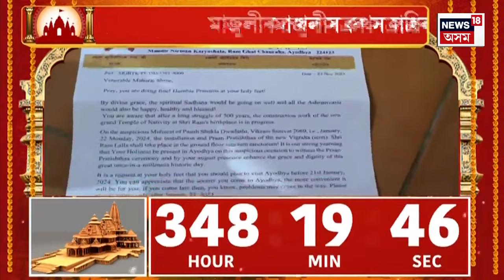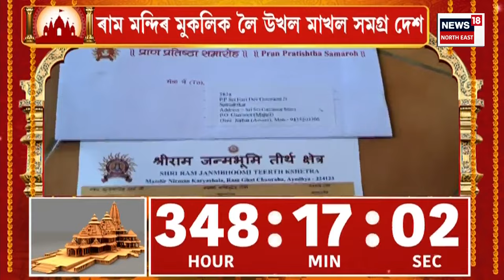Assamese News | অসমতো আছে 12th ফেইল আই এ এছ বিষয়া | 12th Fail | IAS Narayan Konwar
Assamese News | অসমতো আছে 12th ফেইল আই এ এছ বিষয়া
0:00 Intro
08:31 মৰিগাঁৱত মৌ-মাখিৰ আক্ৰমণত এজনৰ মৃত্যু